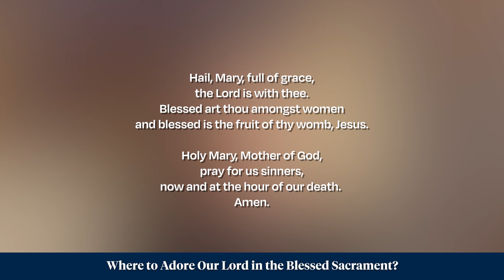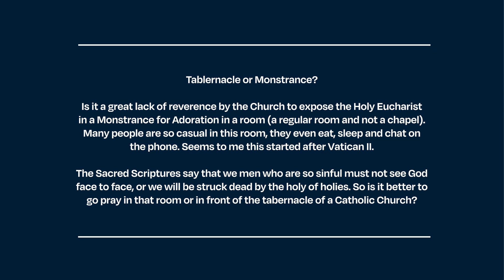Where to Adore Our Lord in the Blessed Sacrament? | Ask Father with Fr. Paul McDonald